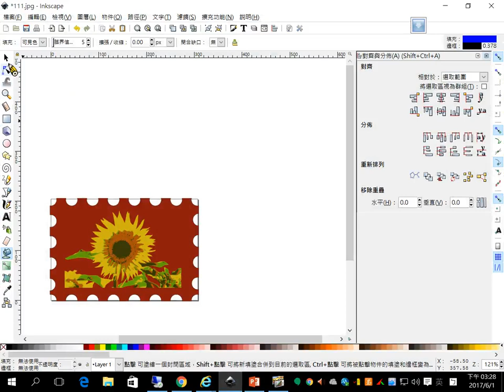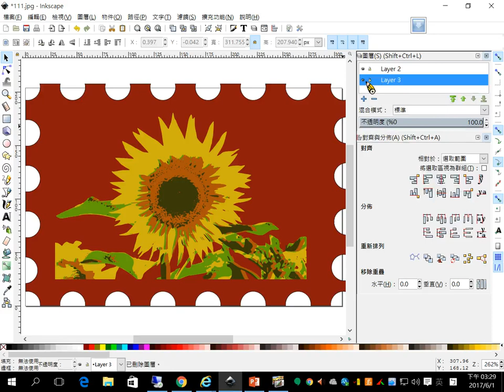inkscape圖層功能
圖層在inkscape 中，必須手動增加。圖層可以分開獨立的管理圖片，適合大型作品